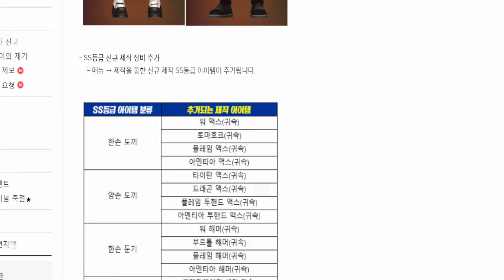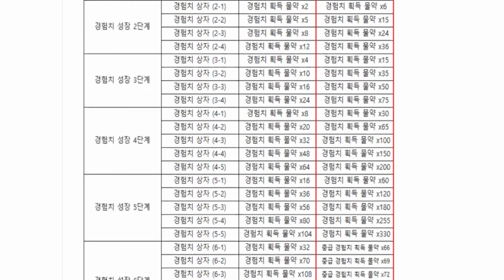9월 14일 정기점검! 성장 던전 횟수 감소 및 다양한 보상 혜택 정보[프리스톤테일M]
1. 도네이션(투네이션)

1기 화끈한녀석들 +15000